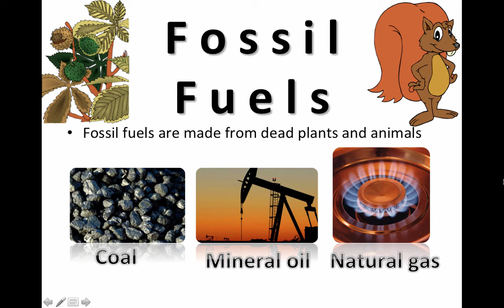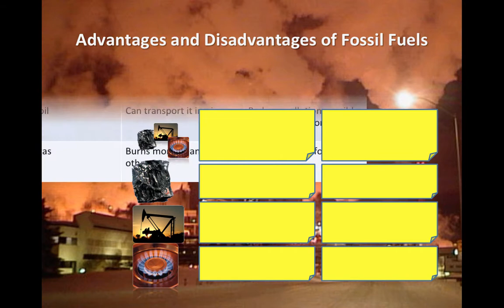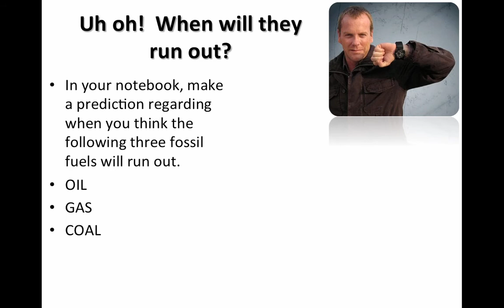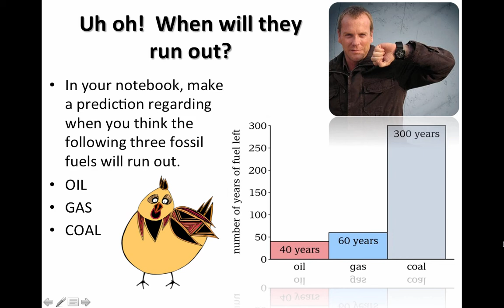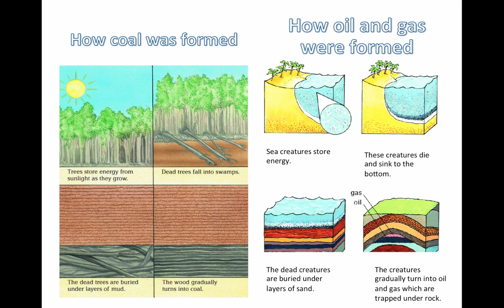Fossil Fuels (Grade 7)